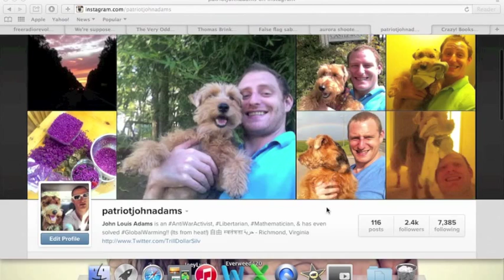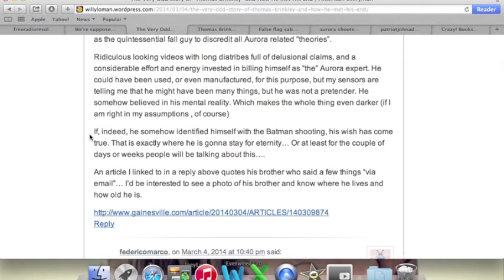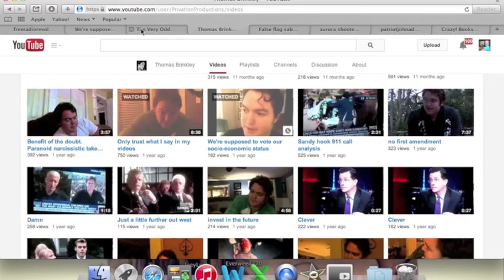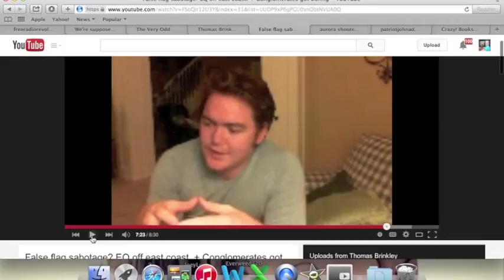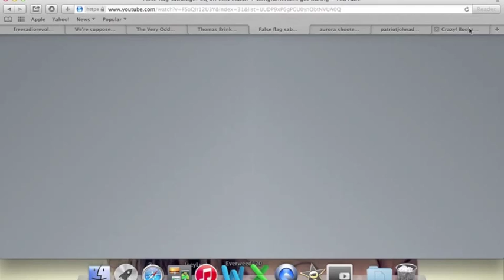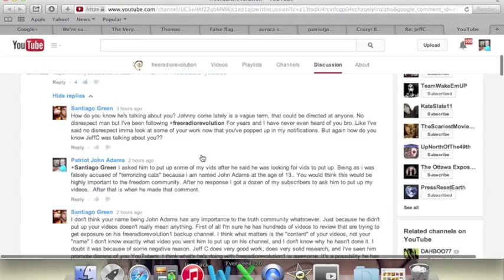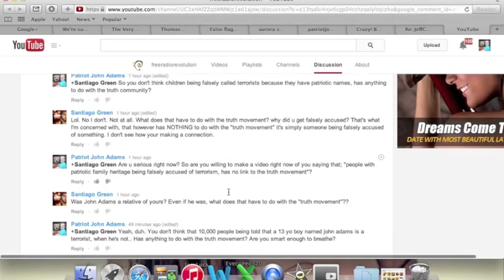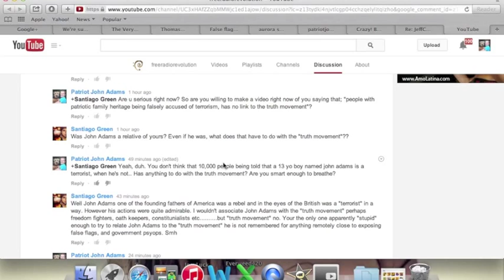Michael Cravey (Thomas Brinkley) Killed in Social Media Genocide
1GgQChZvUwuXKDEEJHTHMS4SrpBqbaL1RP

** JM Bullion silver rounds can be found below! By buying through this link you can support this broadcast!

** Get the NEW TrillionDollar Line up of Apps!
TrillionDollarMedia.conduitapps.com
TrillionDollarSilver.conduitapps.com

-Patriot John Adams